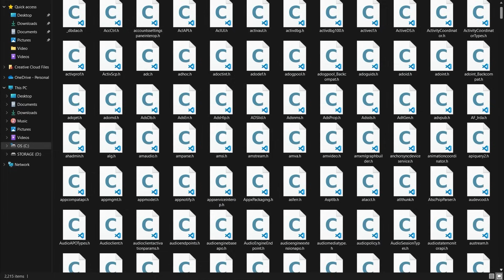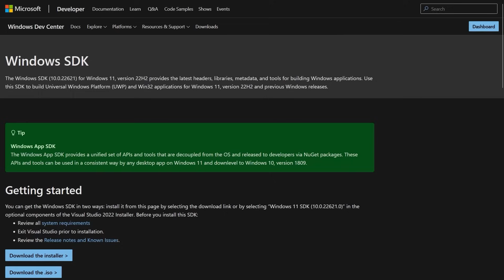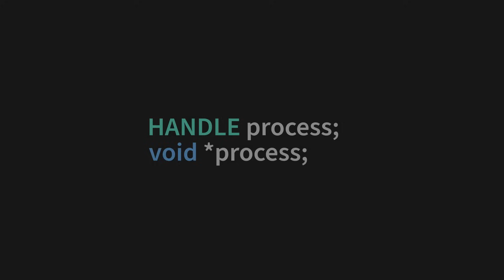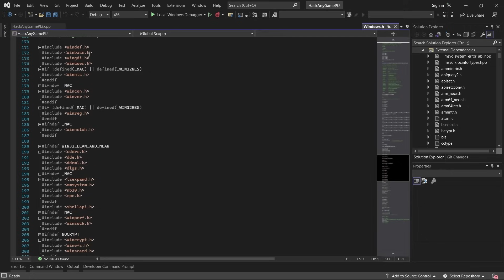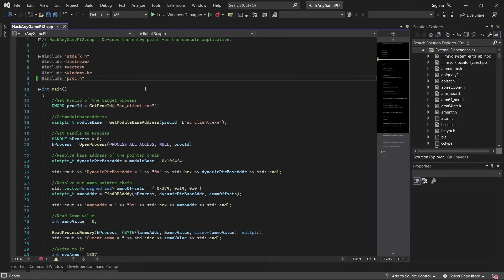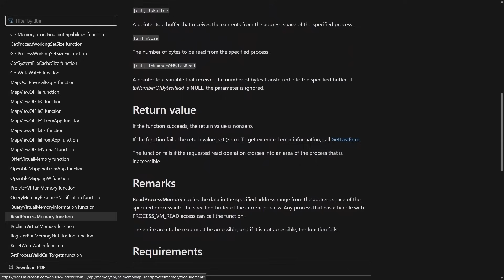What is the Windows API? What is Windows.h?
🔥 What is the Windows API as a concept?  For new coders it's not very transparent.

📜 Video Description:
We hope this quick overview will help you get started.  This will fit perfectly in with the Game Hacking Bible, right before we start coding our first hack.

What is the Windows API?
The Windows API is the programming interface provided by Microsoft for interaction with the Windows operating system.  It's a series of header files which expose exported DLL functions to the programmer.  These header files are called the Windows SDK.

So what is Windows.h?
This is a file that includes all the basic Windows SDK files you need for a typical Windows application.

Many people ask "how much of the Windows API do I need to learn"?
And the truth is, you only need to learn 1 thing at a time as you need it.

After 6-12 months you'll have a holistic idea of what Windows programming is all about and you won't be confused anymore.  At that point whenever you need to do something knew, you just search it up on MSDN or Google and find the API you need.